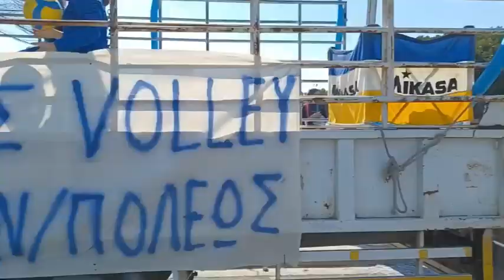MGA PILIPINA NAKISAYA SA CARNIVAL PARADE AT AGLANTZIA,CYPRUS#travelvlog